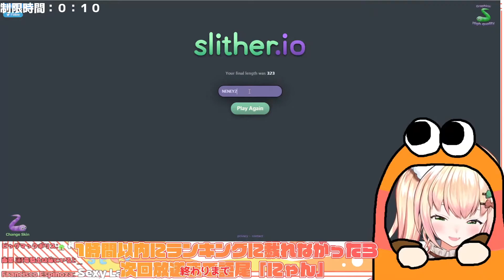Nene Sings Shishiron La Lion ✨ ☆⭒ Momosuzu Nene ✧ ★ Hololive ☆⭒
Can I get a cover on this Nene waifu?

【slither.io -スリザリオ-】🍑1時間以内にランキングに載らないと罰ゲーム🍑 【ホロライブ/桃鈴ねね/ ねねいろらいぶ】

Special Thanks to Takkun for the time stamp